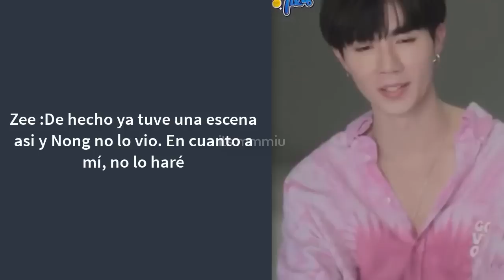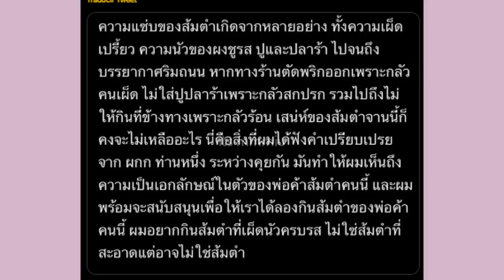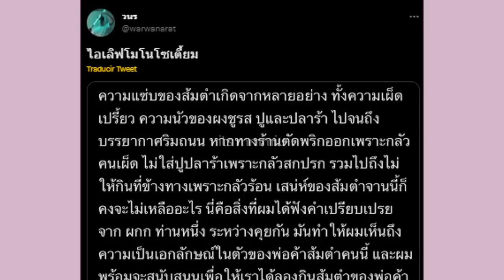LO ELIMINARON! LO RECLAMARON EN VIVO?